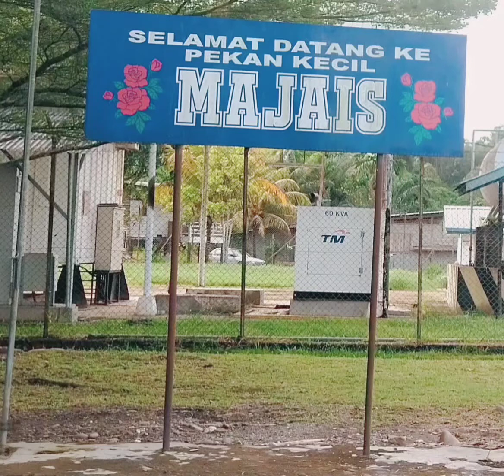Pekan kecil Majais jalan Matupang Ranau